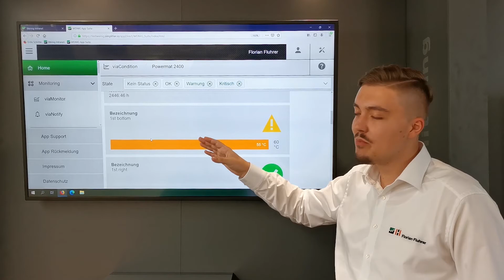WEINIG App Suite - viaCondition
Florian präsentiert den Nutzen und die Funktion von viaCondition aus der WEINIG App Suite. Dadurch werden die Betriebsdaten, wie z.B. produzierte Meter/Teile  angezeigt und optional Sensorwerte von Maschinenelementen im Condition Monitoring Bereich. Beispielsweise verfügt deine Hobelmaschine über Temperatursensoren an den Spindeln, so hast du jederzeit das Spindelmonitoring im Blick. Dadurch verlängert sich die Nutzungsdauer deiner Spindeln und die App hilft die Kosten zu reduzieren.

Florian presents the benefits and the functions of viaCondition from the WEINIG App Suite. This displays the operating data, such as produced meters/parts and optionally sensor values of machine elements in the condition monitoring area. For example, your planing machine has temperature sensors on the spindles, so that you have the spindle monitoring in view at all times. This extends the service life of your spindles and the app helps to reduce costs.